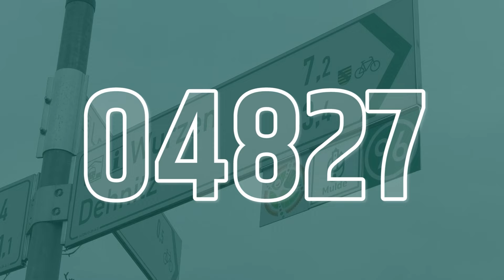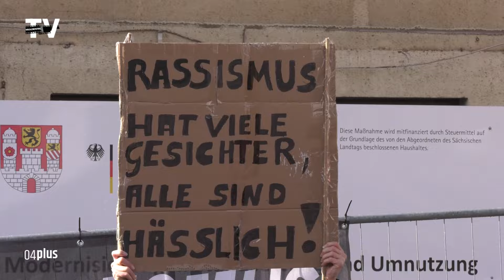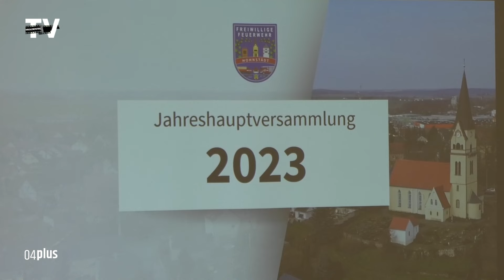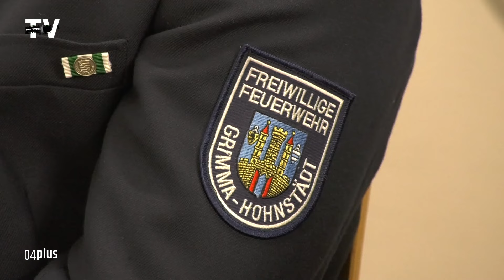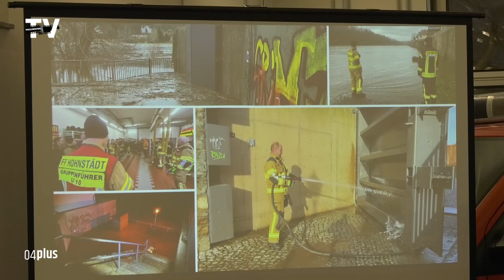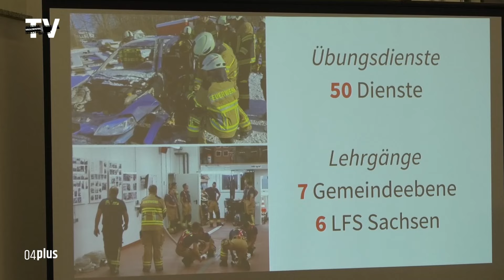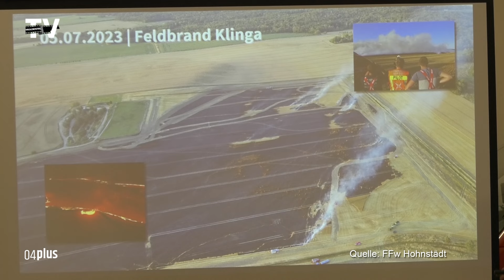04plus - 02. April 2024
Meldungen:
Landkreis Leipzig, Landkreis Nordsachsen. Arbeitsmarktbericht März
Sachsen. Investition in den Feuerwehr-Nachwuchs
Landkreis Leipzig. Neubau Geh- und Radweg entlang der S 45 bei Klinga beginnt
Wurzener Stadtwette
Landkreis Leipzig. Ausgezeichnet. FÜR KINDER - Muldentalkliniken erneut geehrt
Landkreis Nordsachsen. Landrat lädt zur Eröffnungstour auf dem neuen Sachsen-M Radweg ein

Berichte:
Colditz. Demo
Grimma. Jahreshauptversammlung der FFW Hohnstädt

Wetter, Veranstaltungen